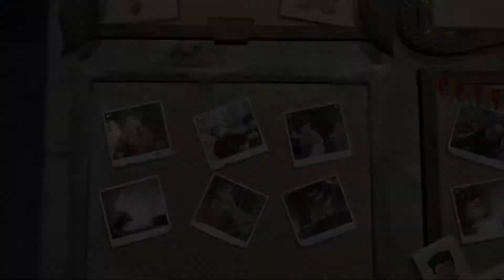Noticias De Azkaban [Juego Libre] | LEGO® Harry Potter™ Collection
Lego Harry Potter [Años 1-4], Capitulo 13: Noticias De Azkaban (Juego Libre)

🧙‍♂️ Mago Autentico.
🛡 Escudos de Casa: Gryffindor, Hufflepuff.
👥 Personajes: Stan Shunpike, Ernie Prang, Bruja del Carro.
👦 1 Alumno en Peligro.
🧱 Ladrillos Dorados: 155/200.